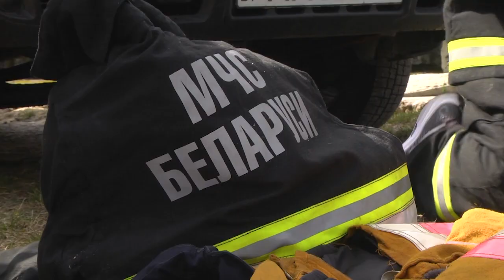2023-04-05 г. Брест. Областной конкурс «Студенты. Безопасность. Будущее». Новости на Буг-ТВ.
Вот уже десятый раз в Бресте прошел областной конкурс по основам безопасности жизнедеятельности под говорящим названием «Студенты. Безопасность. Будущее». Его организаторами традиционно выступили областное управление МЧС и главное управление идеологической работы и по делам молодежи Брестского облисполкома, а за победу сражались как и всегда, самые активные и спортивные представители всех четырех университетов региона. Подробности в сюжете выпуска.